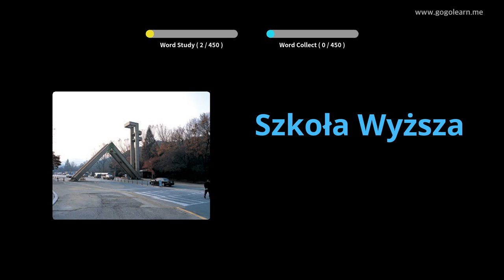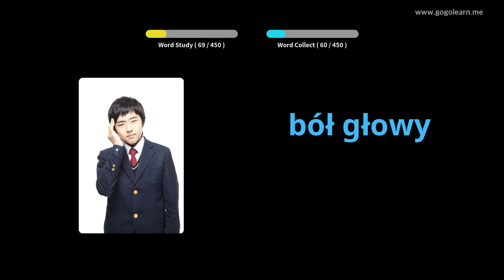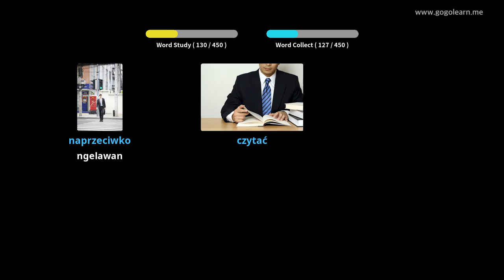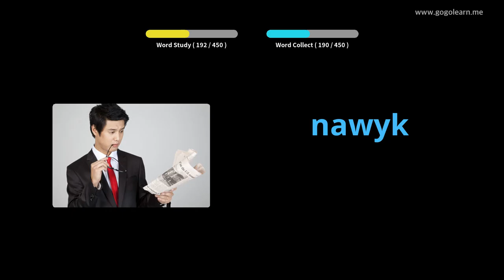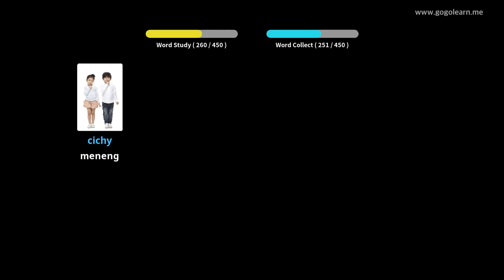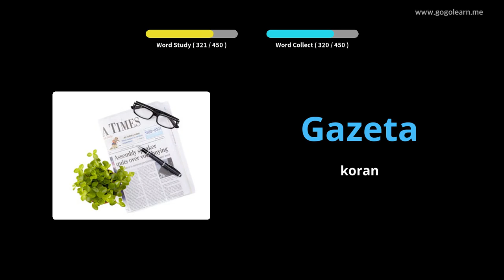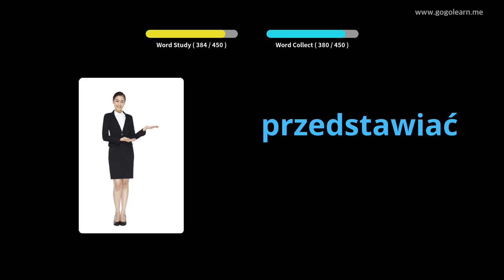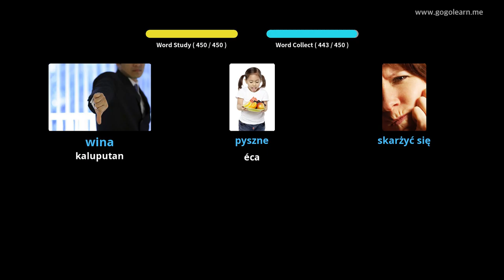Sekolah Utama Vocabulary Polandia | Golearn